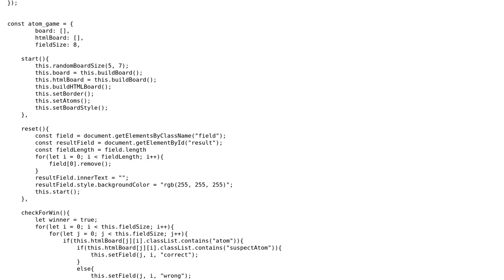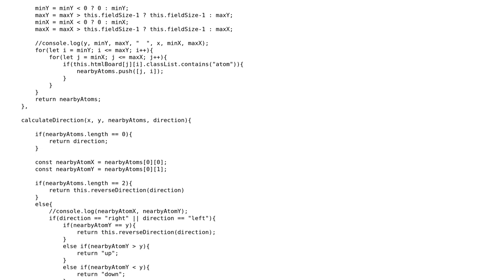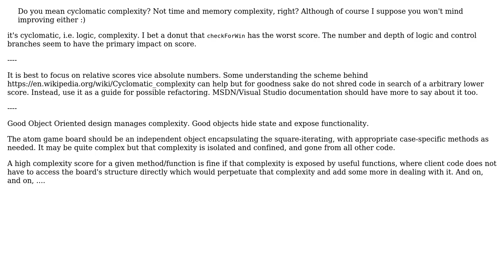Atom, a game where you guess where hidden Atoms are located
With thanks & praise to God, and with thanks to the many people who have made this project possible! | Content (except music & images) licensed under CC BY-SA | Music | Images & others | With thanks to user radarbob user Mast user Jacky and the Stack Exchange Network Trademarks are property of their respective owners. You are responsible for your own actions.